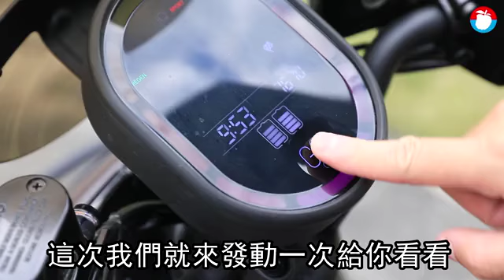【愛車會跟你恭喜喔】Gogoro春假期間一發動 就恭喜恭喜恭喜你呀 | 台灣蘋果日報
「恭喜恭喜恭喜你呀！恭喜恭喜恭喜你！…」繼祝你生日快樂的「Happy Birthday」、聖誕最時興的「Jingle Bells」之後，Gogoro又應景開唱啦！只要車友們的Gogoro電摩有作韌體更新、更新到最新版本，從2/3小年夜完的24時、2/4除夕的零時開始，一啟動車子「GO」，它就會唱「恭喜恭喜」給你聽喔~